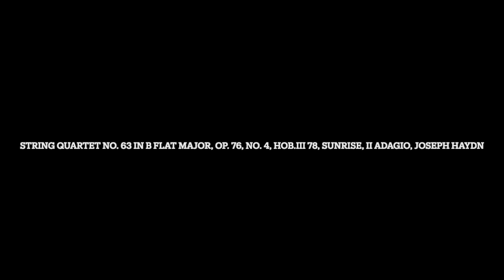Remastered: String Quartet No. 63 in B Flat Major, Op. 76, No. 4, Hob.III 78, Sunrise, II Adagio, Jo